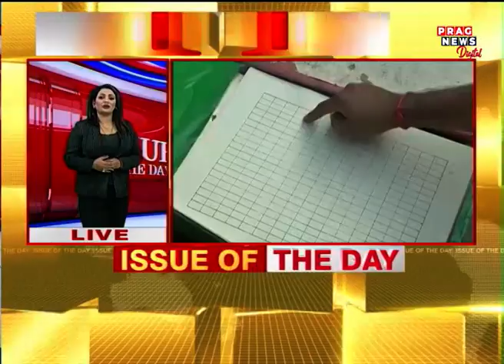Guwahati land grabbing and forgery case increases day by day...